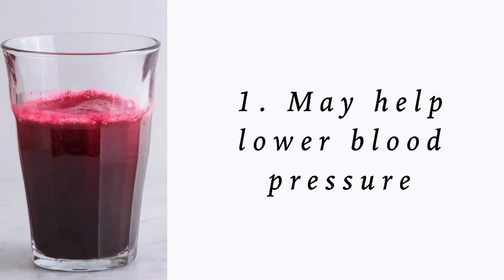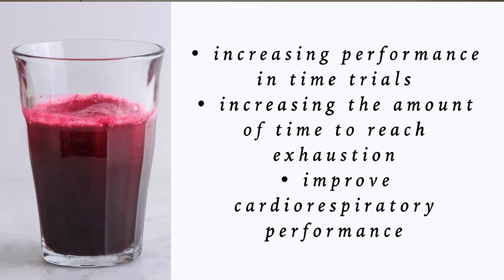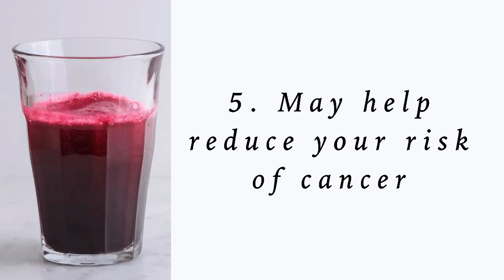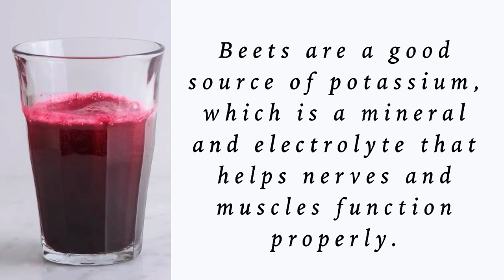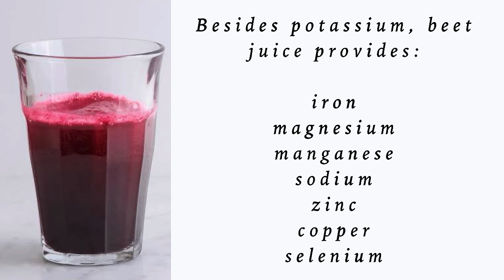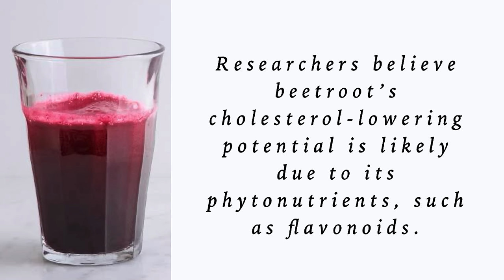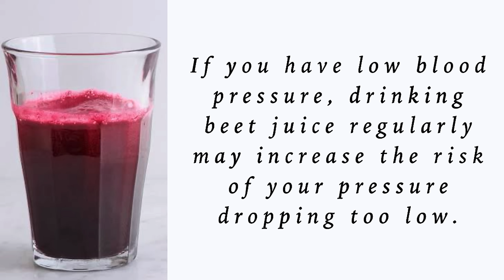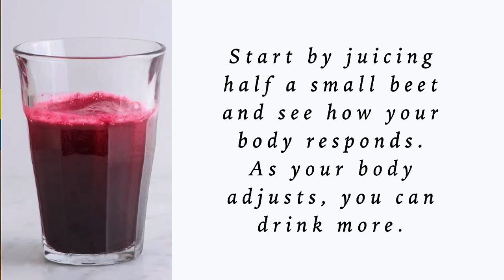Love Me Tender ❤️ Beet Juice Health Benefits & Risks - Dr. Gary Sy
Beet juice contains antioxidants, electrolytes, and other compounds that may help support heart and brain health, among other benefits. Research shows that drinking beet juice, or beetroot juice, may benefit your health.

Clinic details:
3rd Floor of Bell-Kenz Tower
127 Malakas Street